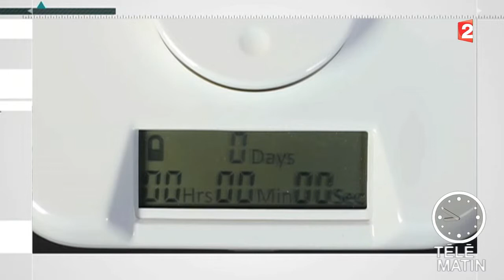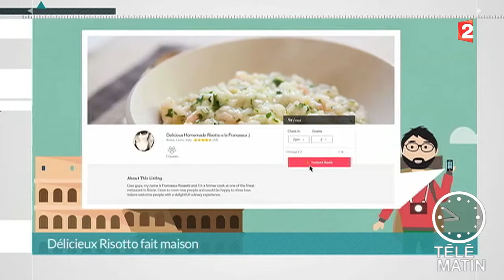Place net du 03/04/2015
Revue de web